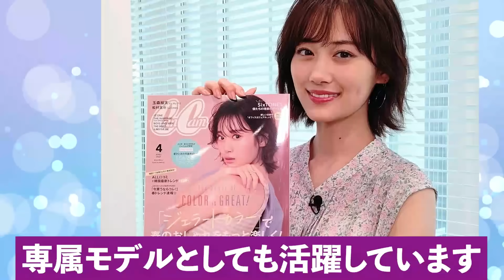【1位は秋元康も認めた】美人すぎて同期が絶望した坂道メンバーランキングTOP10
坂道メンバーには美しすぎてオーディションのときに同期が絶望したエピソードがあります。中でも1位のメンバーの美しさにはメンバーだけでなく秋元康も惹かれたそうです。

■人気の動画
【真の実力者】過去にオーディション落ちしたことがある乃木坂メンバー8選

秋元康だけが見抜いた生駒里奈の才能「生駒は乃木坂46の終身名誉センターです」

秋元康がさじを投げた欅坂46｜渡邉理佐はいかにしてグループを守り抜いたのか。